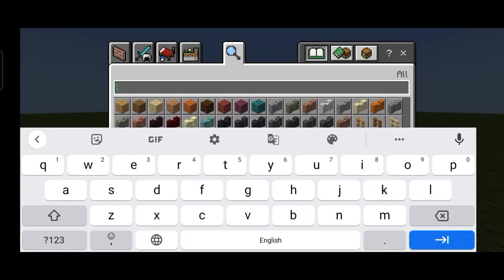MCPE EZIO TRIDENT SHOWING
This is mod is made by me